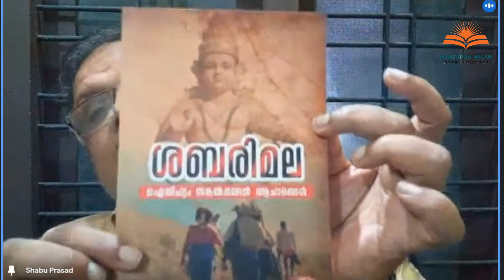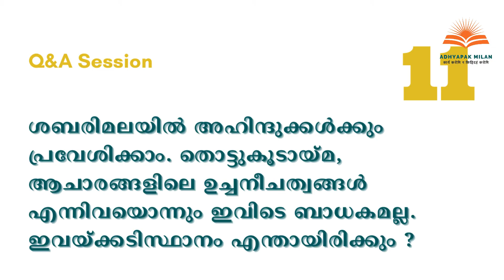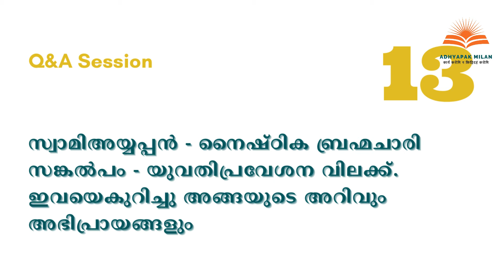SWAMMY AYYAPPAN : The cultural identity of Malayalees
An interactive session by Sri. Shabu Prasad on Swami Ayyappan - Speaks about Ayyappa, Malikapurathamma, Vavar, traditions and curbs on women's entry at Sabarimala.